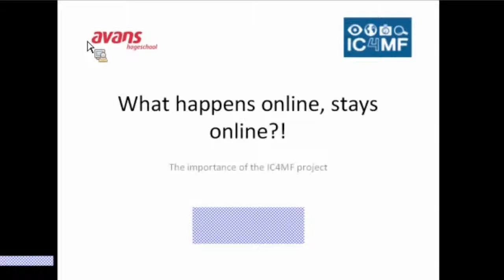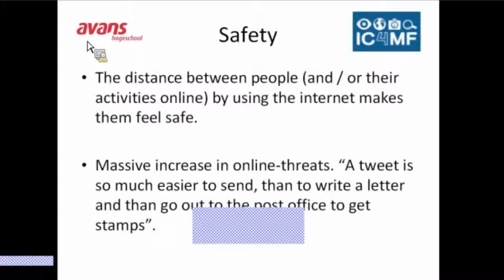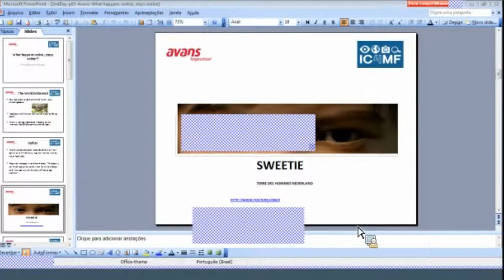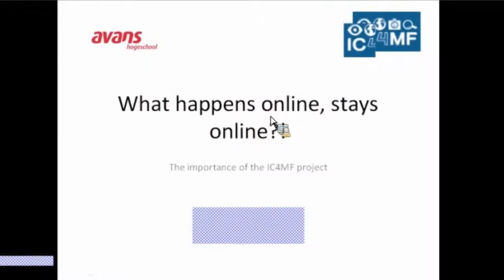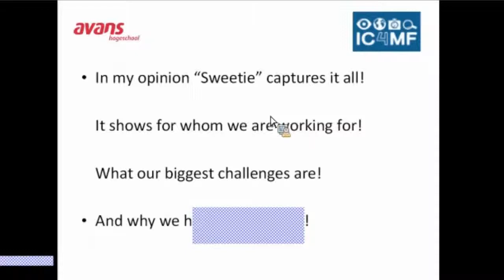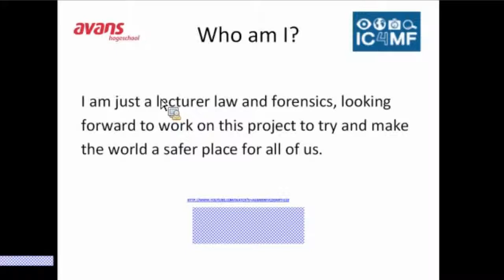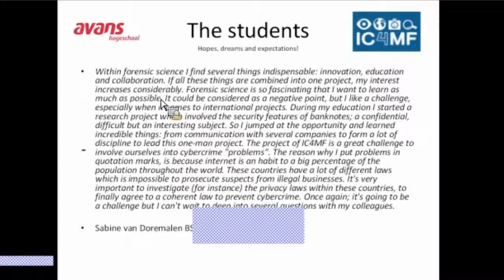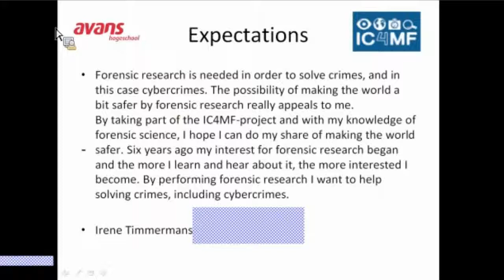4 AVANS University of Applied Sciences